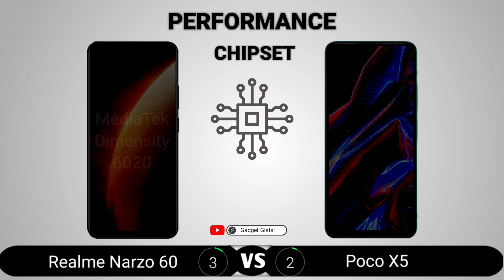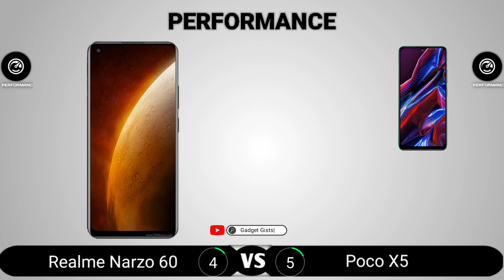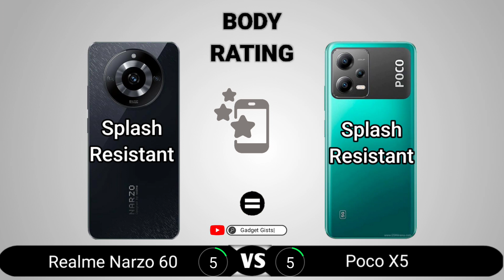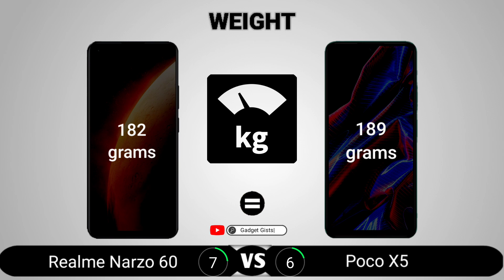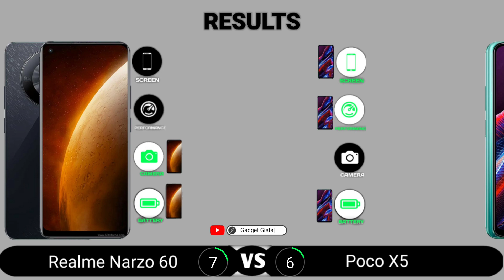Realme Narzo 60 vs Poco X5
Realme Narzo 60 vs Poco X5 || Full Comparison - Which one is Best?